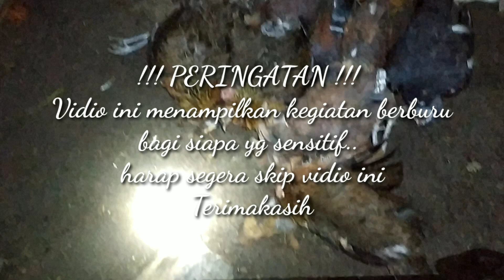🔴BERBURU AYAM HUTAN POIN LANGSUNG DI PANGGANG👍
Spot yang di huni oleh banyak ayam hutan.. setelah dapat poin langsung di bakar dan di makan rame-rame.
Berburu dan memasak di hutan.

AyamHutan